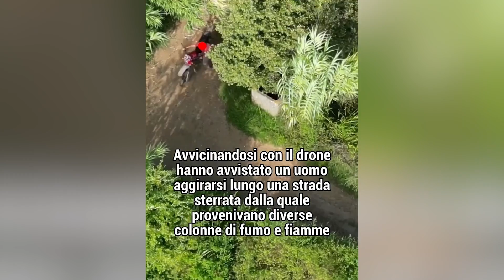Suspected arsonist caught starting wildfires in Italy by police drone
Authorities in Italy have released drone footage said to show a suspected arsonist in action in the Calabria region, as firefighters continue to battle wildfires across the south.

Searing temperatures have scorched Sicily, Sardinia and Calabria, where dozens of fires have broken out and multiple evacuations have been ordered.

The president of the Calabria region, Roberto Occhiuto, vowed to take action against such arsonists, adding that 22 suspected arsonists had been caught via drone surveillance last year.

In the footage he released, the suspect can be seen in a woodland area, before throwing rocks at the drone.